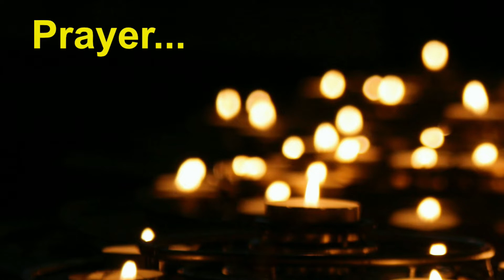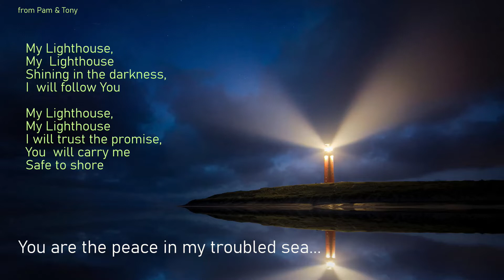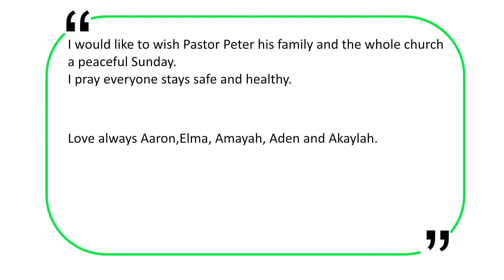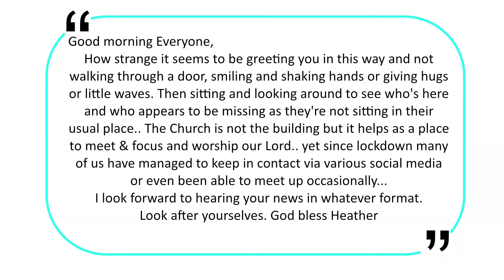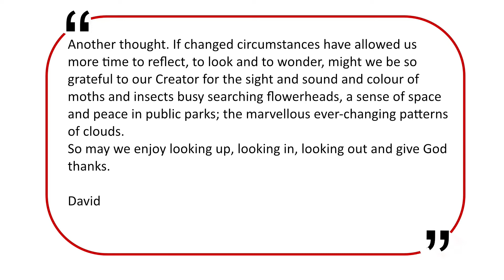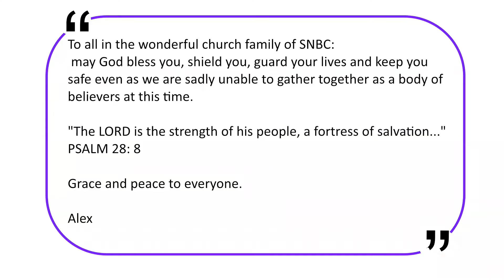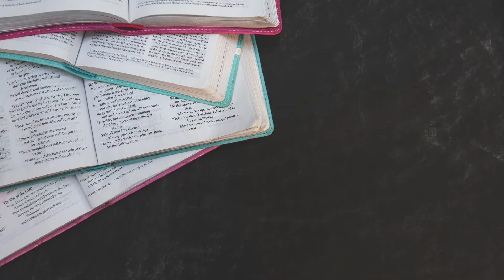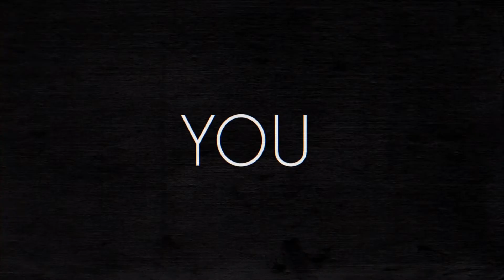Sunday September 20th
Worship with South Norwood Baptist Church, London, SE25.
Revelation 7v9-17